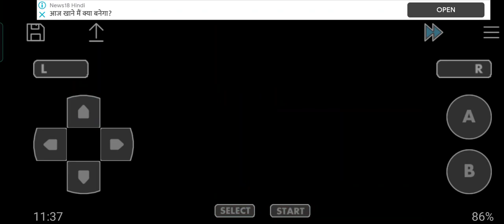pokemon giratina strikes back ep 1 part 1